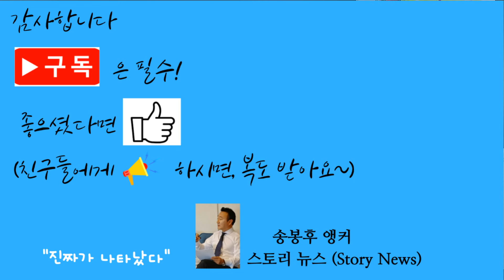스토리뉴스[6/13] 한반도 지진 안전지대 아냐, 금리 동결, 싱크대에서 발닦는 식당, 덴마크에서 쫗겨난 불닭볶음면, 제자에게 간 떼준 교사, 한국 G9 포함, 한국인 선호 대통령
연준이 예상대로 기준금리를 또 동결했다.     연준은 어제  정례회의 결과 기존 5.25내지 5.5%던 기준금리를 그대로 유지하기로 결정했다고 밝혔다.    7회 연속 금리 동결인셈이다.      그런데 연준은 어제, 올해 경기전망을 통해 올연말 기준금리를 5.1%로 예상했다.   올연말 금리를 5.1%로 예상했다는것은 연준스스로 현재의 금리보다는 인하될 가능성을 인정한것인데  일단  현 기준금리가 5.25~5.5%임을 감안하면 연말까지 0.25%포인트 한 차례 정도 인하하겠다는 뜻으로 읽힌다.  지난 3월에만해도 올해안에 최소 세차례 정도 인하될것이라는 전망에 비해 인하 횟수가 크게 줄어든 것이다
'한국, 지진 안전지대 아니다' 전북부안에서 어제 4.8도의 지진이 발생했다. 인명피해 등은 없지만 저는 개인적으로 그 지진의 규모, 4.8도라는 규모가 상당히 신경쓰인다. 3.8도정도라면 모를까 5도에 가까운 4.8도는 그 의미가 남다르기때문이다. 실제로 한 번도 강한 지진이 난 적 없던 전북 내륙에서 이렇게 규모 4.8의 지진이 일어나면서 더 이상 한반도도 지진으로부터 안전하지 않은 것 아니냐는 걱정도 나옵니다. 왜 지진이 난 건지 또 다른 지역에서도 지진이 날 가능성이 있는 건지에 대한 불안감이 고조되고있다. 실제로 이번 규모 4.8 지진은 '한반도도 지진 안전지대가 아니다'라는 경고를 되새기게 한다. 한반도는 일본보다 지진 위험이 훨씬 작은 것은 사실이지만, 학계에서는 한반도에 규모 7.0의 강진도 일어날 수 있다고 보고있다. 하지만 지진 연구의 기반인 한반도 단층 조사는 지금 초보수준이다. 그래서 앞으로를 위해서는 지진예측이나 지진대연구 등에대한 투자가 필요하다는 목소리가 나온다. 한국은 디지털지진계로 관측을 시작한 1999년 이후 규모 2.0 미만 미소지진을 제외한 '지진다운 지진'이 연평균 70.8회 발생한다. 한해 발생하는 지진 대부분은 규모가 2.0대에 머물며, 이번처럼 4.5가 넘는 강진은 매우 드물다. 실제로 1978년부터 한반도와 주변 해역에서 발생한 규모 4.5 이상 지진은 이번까지 포함해 28번에 그친다. 바다가 아닌 육지에서 발생한 경우는 13번에 불과하다. 하지만 여태까지 없었다는 이유로 앞으로도 강진이 없을 것이라고 확언할 수는 없다. 더구나 2011년 동일본대지진으로 한반도 동쪽이 일본 쪽으로 끌려가면서 한반도가 과거보다 3㎝ 정도 넓어지고 지반이 약해져, 과거보다 지진이 빈발하는 상황이 이어지고 있다. 홍태경 연세대 교수는 "동일본대지진으로 한반도 일대 응력 불균형이 생겨 지진이 급증했다가 현재는 다소 줄었지만, 응력이 지반 깊은 곳으로 전이되면서 진원이 깊은 지진이 늘어나고 있다"고 설명했다. 학계에선 한반도에서 발생할 수 있는 지진 최대규모를 '6.5~7.0'으로 본다. 문제는 한반도에 어떤 단층이 있는지 제대로 모른다는 점이다. 한반도에서 발생할 수 있는 지진 최대 규모가 7.0으로 추정된다는 점에서 규모 4.8 지진은 언제 어디서나 날 수 있는 수준이다. 더구나 그동안 규모 4.0 이상의 강진은 주로 경북 지역 등을 중심으로 발생했다. 전북 지역에서 4.0 이상의 강진이 발생한 것은 이번이 처음이다. 지진이 잦지 않은 곳에 갑작스레 강진이 발생한 것이다. 무엇보다 지진을 일으킨 단층을 정확히 모른다는 점에서 불안이 큰 상황이다. 한반도 단층 조사는 이제 '걸음마'를 뗀 상황이다. '한반도 단층구조선 조사' 사업이 2016년에 겨우 시작됐고, 그것도 현재 영남권을 대상으로만 한 1단계 조사가 겨우 끝난 상황이다. 현재 2026년까지 한반도 중서부, 즉 수도권과 중남부, 즉 충청권의 단층을 조사하는 2단계 조사가 진행 중이다. 3단계(호남권)와 4단계(강원권)를 거쳐 4단계 조사가 완료되는 시점은 2036년으로 예정돼 있다. 그때까지 한반도의 정확한 단층 정보 파악은 어렵다고 볼 수 있다. 한국은 피해가 큰 지진을 겪지 않아서 '지진 안전지대'라는 인식으로 인해 관련 연구가 미흡했던것이 부인살수없는 사실이다. 지진은 정확한 예측이 불가능한 만큼 지진피해 최소화와 발생후 대처를 위한 준비와 연구도 앞으로 더 필요하다고 봅니다. 다음 키워드다. 이제 미국으로 들어오겠다. '간 떼어주는 선생님', 이다. 뉴욕에서 어린이집 교사가 과거 제자였던 5세 남아에게 선뜻 간 기증에 나서 화제다. ABC TV에 따르면 어린이집에서 일하는 20대교사 카리사 피셔는 지난 2022년 제자로 만났던 5세 남자아이 에즈라 토첵에게 조만간 간을 이식해주기로 했다. 피셔는 최근 아들을위한 간 기증자를 찾는 토첵 엄마의 페이스북 게시글을 보고 간 이식을 결정했다. 적합 검사를 했더니 마침 의료진에게 "간 이식에 완벽한 상대"라는 판정을 받았다. 피셔 선생님은 "두 번 생각할 일이 아니었고 즉시 간 이식을 해야겠다고 마음 먹었다"고 했다. 그는 "다섯 살 아이가 어려워하는 것을 앉아서 지켜볼 수만은 없었다"며 "토첵이 여러 재밌는 것들을 누리면서 행복하고 건강하게 살기를 바랄 뿐"이라고 했다. 토첵은 어렸을 때부터 간이 손상돼 평소 활동과 수면에 방해를 받아왔다. 2022년 현재 가정에 입양됐는데 가족은 간 이식에 적합하지 않다는 의료진의 의견이 있었다. 피셔는 따뜻한 이벤트로도 화제를 모았다. 그는 "에즈라, 내 간 같이 쓸래?"라고 적은 포스터를 들어보였다. 그러면서 토첵에게 '예' 또는 '아니오'를 체크하도록 했다. 토첵은 '예'에 표시하며 화답했다. 간 이식 수술은 조만간 진행될 예정이다. 피셔는 간의 약 30%를 제거하게 된다. 정말 세상에 이런 선생님이?? ㅎㅎ 하는 생각이 든다. 다음키워드. '중국 유명식당 종업원 싱크대에서 발씻어' -매장폐쇄 중국의 한 유명 밀크티 매장 직원이 싱크대에서 발을 씻은 것으로 드러나 해당 매장이 결국 폐쇄됐다고 베이징시보가 보도했다. 보도에 따르면 최근 중국 SNS에는 밀크티 전문점 '미쉐빙청'의 한 남성직원이 운동화를 벗고 싱크대에 발을 담근후 태영히 발을 씻는 영상이 퍼졌다. 이 직원은 싱크대 모서리에 발을 올린 채 연신 손으로 발을 씻어댔다. 영상 촬영자는 해당 장소가 베이징 차오양구 부근에 있는 매장이라고 밝혔다. 인터넷에서 난리가 나자 미쉐빙청 측은 지난 11일 영상 속 직원이 매장 주인 아버지라면서 위생 문제가 발생했음을 시인했다. 또 해당 매장에 폐쇄를 지시하고 소독을 실시하는 한편 전체 직원을 대상으로 교육을 진행했다고 밝혔다. 차오양구 위생 당국도 매장 내 CCTV를 현장에서 수거한 결과 이런 상황이 실제 있었던 것으로 확인됐다고 발표했다. 중국 네티즌들은 "정말 메스껍다", "싱크대에서 발씻는것을 보니 거기서 걸레를 빠는건 아닌지 모르겠다" 등 반응을 보였다.
'한국인이 좋아하는 역대 대통령은?'  한국인이 역대 대통령 중 노무현 전 대통령을 가장 좋아한다는 여론조사 결과가 나왔다.    한국갤럽이  전국의 13세이상 남녀를 대상으로 조사한 결과, '한국인이 가장 좋아하는 대통령'은 노무현(31%)으로 집계됐다. 이어 박정희(24%), 김대중(15%) 전 대통령 순으로 나타났다.     이들 세 명의 전 대통령에 이어 문재인 전 대통령이 9%로 4위를 차지했다. 다음으로 윤석열 대통령이 2.9%, 이승만(2.7%), 박근혜(2.4%), 이명박(1.6%), 김영삼(1.2%), 노태우(0.4%) 등으로 나타났다.  노태우 전 대통령이 0.4%를 받은데 반해 전두환 전 대통령은 아예 수치에 집계되지도 않을 정도로 미미했다는 점이 흥미롭다.   한국인이 가장 존경하는 '역사인물'로는 이순신 장군이 꼽혔다. 이순신 장군은 이 부문에서 14%로 1위를 차지했다. 특히 이순신 장군은 지난 2014년, 2019년 갤럽 조사에 이어 이번 2024년에도 1위를 기록했다. 2위는 조선조 4대 임금 세종대왕(10%)으로 집계됐다.   이외에도 1% 이상 응답된 존경하는 인물은 전 삼성전자 회장인 이건희(2.9%), 신사임당(2.1%), 전 UN사무총장 반기문(1.6%) 등이다.     '세계주요국 G7말고 한국포함 G9'-- --세계 질서를 좌우하는 역할을 해온 선진국 그룹인 주요 7개국, 즉 G7이 오늘날 국제사회의 당면문제들을 제대로 다루려면 한국을 가입시켜야 한다고 미국의 전략문제연구소가 권고했다.     전략문제연구소는 G7 강화방안 보고서에서 G7을 한국과 호주를 포함한 G9으로 확대해야 한다고 제안했다.   연구소는 그 근거로 미국의 동맹인 호주는 1차 대전 이래, 그리고 한국은 한국전쟁 이래 모든 주요 전쟁에서 민주주의와 규범에 기반한 국제질서의 편에서 싸웠다고 설명했다.   연구소는 또, "한국은 우크라이나에 경제 및 간접 군사 지원을 제공하는 주요국이며 신흥기술 공급망 보호에서도 핵심 국가다"라고 평가했다.     G7은 1992년 세계 국내총생산(GDP)의 66.9%를 차지할 정도로 위상이 높았으나 2022년에는 43.4%로 낮아졌다.  말이 G7이지 경제력만 놓고보면 옛날의 G7이 아니라는 것이죠.   G7안에 들어가있는 나라보다 경제적으로 더 힘이 있어진 그런 나라들이 생겨났다는 것이죠.  대표적인 나라가 바로 한국이라는 것이다.   G7은 미국·영국·프랑스·독일·이탈리아·캐나다·일본 등 7개 민주주의 국가다.   여기에 유럽연합을 포함하면 세계 무역과 국제금융제도를 좌지우지하는 선진국 그룹이라고 볼수있다.   하지만 이제는 한국같은 나라를 포함시켜서 더욱 파워풀하게 만들어야한다는 제언이 나오고있는것이다.   사실 G7의 회원국을 확대해야한다는 제언은 미국 정가와 학계에서 최근들어 심심치않게 나오고있는 주제다